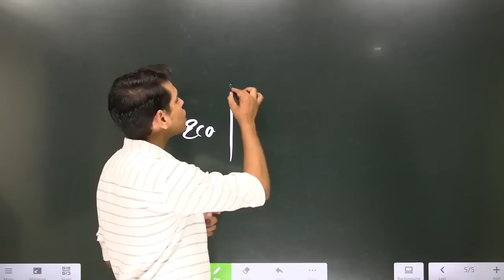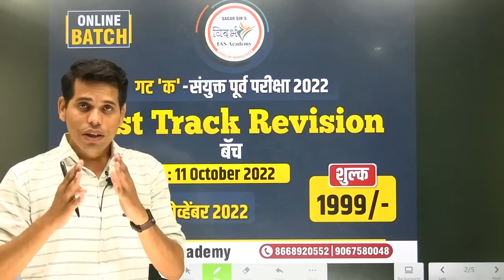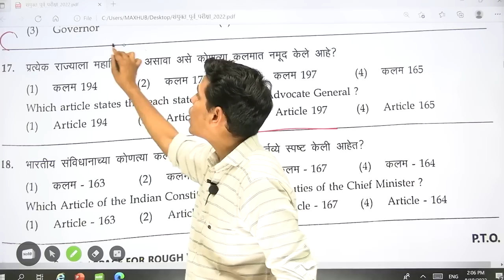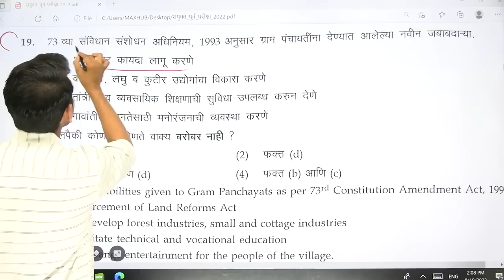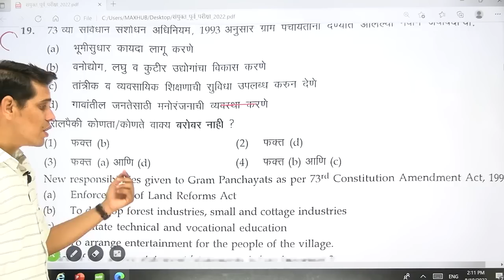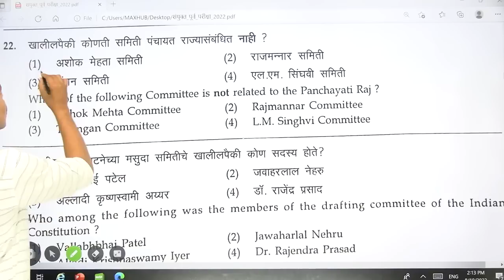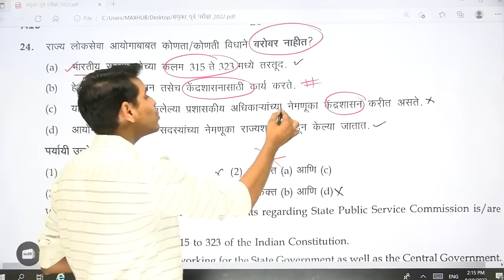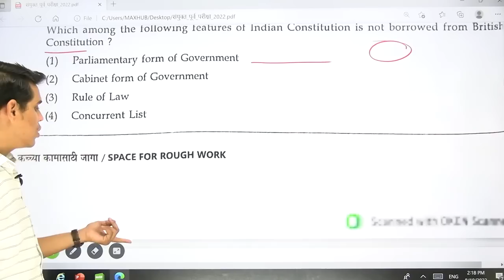राज्यव्यवस्था स्पष्टीकरण | Polity Explanation | संयुक्त पूर्व परीक्षा 2022 | By पवन सर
गट क -संयुक्त पूर्व परीक्षा 2022  Fast Track Revision बॅच
Pawan sir other populer videos -

6. संयुक्त गट ' ब ' आणि ' क ' मुख्य परीक्षा |RTI Act 2005 | माहिती अधिकार कायदा 2005 - By पवन सर

2. Our MPSC Technical  app link 👇🏻

3. Our UPSC app link 👇🏻

1. Our MPSC Technical Telegram Channel -

2. Our Main Telegram Channel -

1. VISIT OUR FACEBOOK PAGE ( VIDARBH IAS ACADEMY, AMRAVATI) FOR MORE DETAILS ..